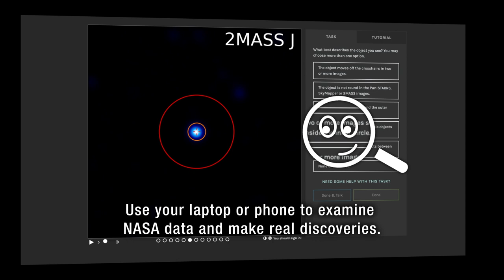Somewhere Out There, New Planets are Forming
NASA needs your help!  Yes you. Somewhere out there, new planets are forming. Professional astronomers need your help to hunt for the disks where they form. Disk Detectives help find where planets are forming by searching for stars surrounded by giant disks of gas and dust. Join the Disk Detective citizen science project and help us solve the mystery!